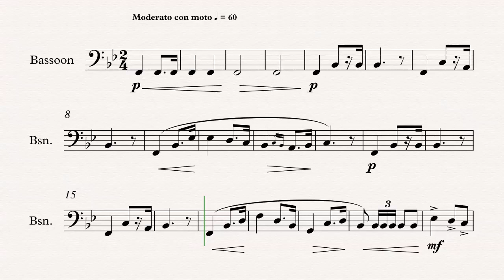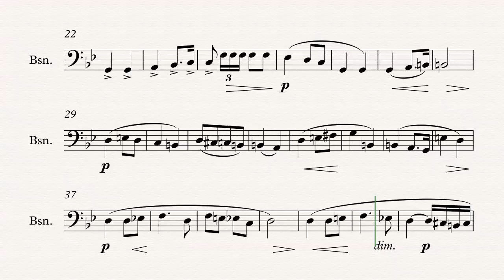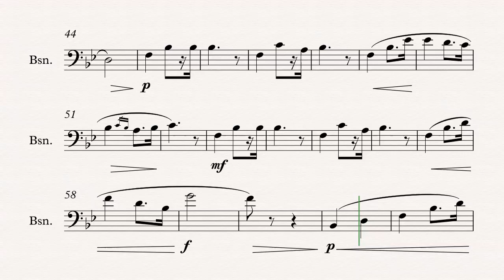Bassoon - Here Comes the Bride - Richard Wagner - Sheet Music, Chords, & Vocals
Bassoon sheet music, chords, and vocals of Here Comes the Bride - Richard Wagner

Learn to play Here Comes the Bride and play along!